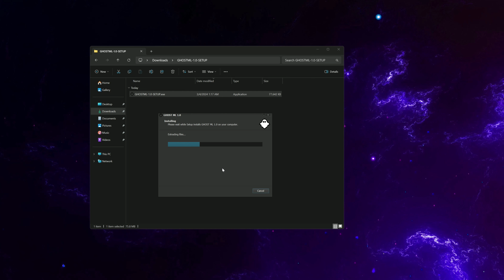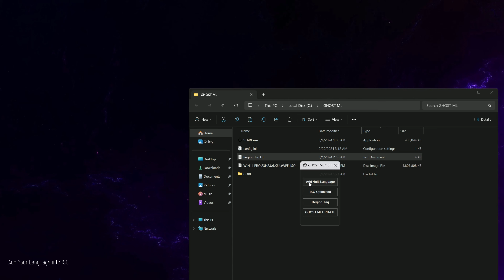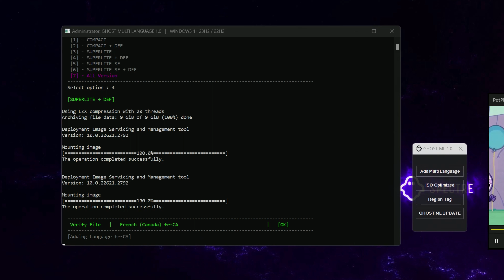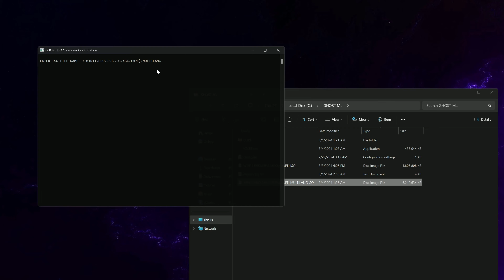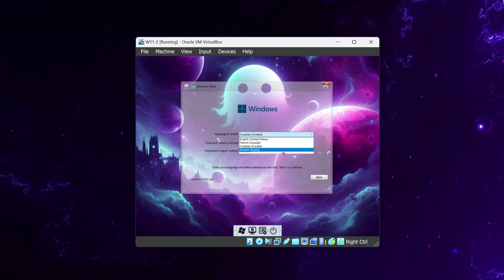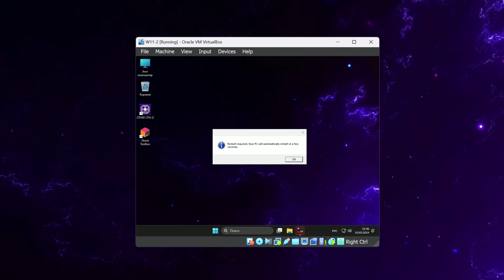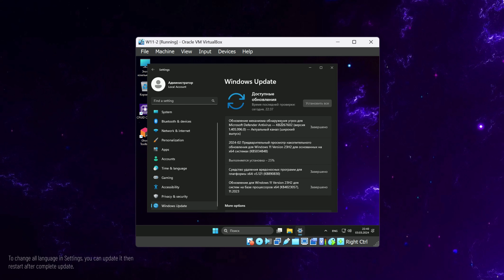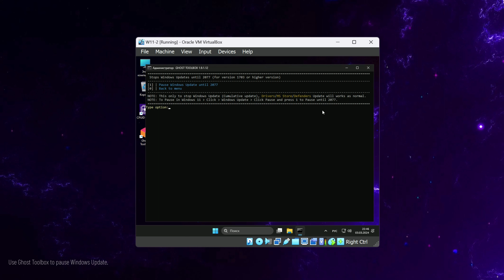How to Add Your Language Into ISO 24H2 / 23H2 / 22H2 - (44 Language)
Now You Can Adding Your Languages Into ISOs!!

Timestamp:

0:00 - Intro
0:09 - Install GML
0:52 - Copy ISO
1:06 - Download language
2:52 - Add Language into ISO
5:20 - Compress & Optimized ISO
7:20 - Installing Multi Language ISO
10:42 - Change all Language Settings into your language
13:07 - Pause Updates

PW: ghostml1234

Recommended to deploy image using:
- To deploy image W11 24h2, please use windows 11 22h2 or higher.
- SSD~Nvme / 2 Cores CPU @ 2.8~4Ghz / 4GB of ram
- Windows 10 2004  or Windows 11 or newer
- Turn off Windows Defender to make it faster
- 15~16GBgb free space on C drive
(it takes 6~8min for 1 language to complete with this specs) (2cores 2.8Ghz/4gb ram/1~3k Speed Nvme)
(it takes 45min for 44 language to complete with this specs) (2cores 2.8Ghz/4gb ram/1~3k Speed Nvme)

paste to "CORE\X64\roaming\modified\@APPDIR@\lp"

(All images is generated by AI using Stable Diffusion on my PC)